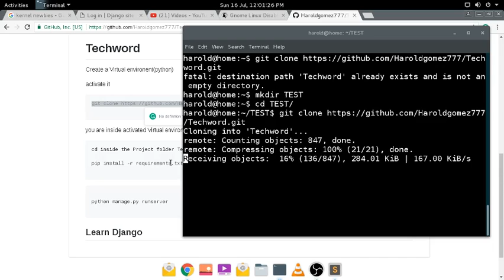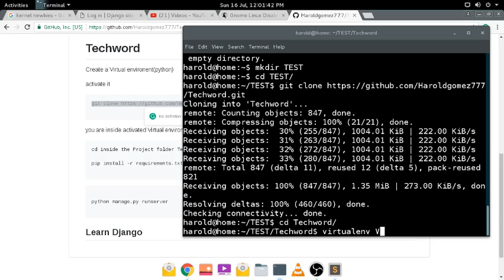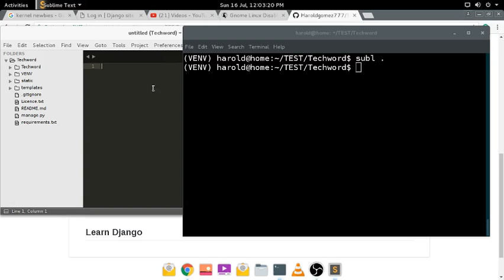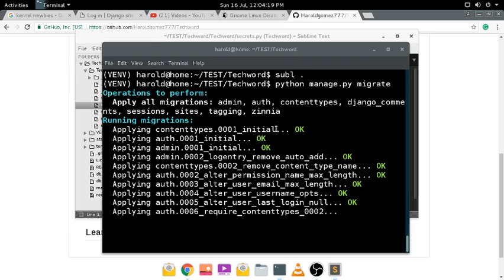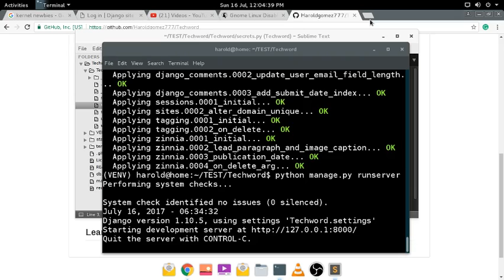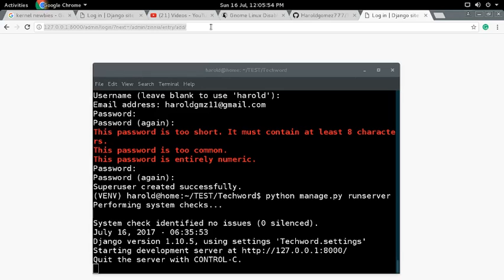My Blog using Zinnia, How to install from my repo